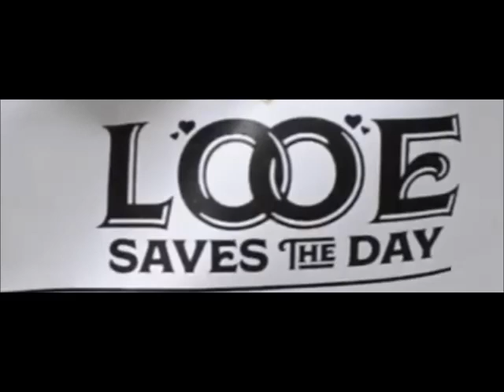LOOE SAVES THE DAY , VOLUNTEERING 2018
Looe Saves The Day 2018

My time volunteering at Looe Saves The Day.